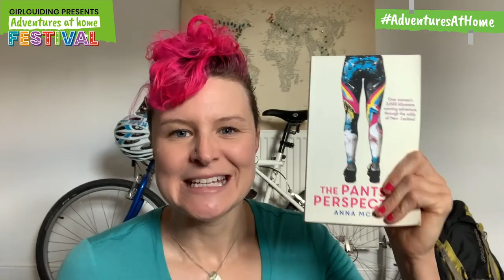Adventure Storytime with Anna McNuff | AdventuresAtHome festival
The AdventuresAtHome festival is all about you having fun, trying something new, and challenging yourself. Girlguiding ambassador and adventurer, Anna McNuff is our morning’s storyteller, delving into one of her own adventures, sharing the excitement with us all. She’ll also be setting you an adventure story writing challenge.

Thank you to Anna McNuff for providing this video.

@girlguiding is the largest charity in the UK for girls and young women. We offer a safe, welcoming girl-only space for girls and young women (ages 5-18) to try new things, help other people and discover their passions and talents.